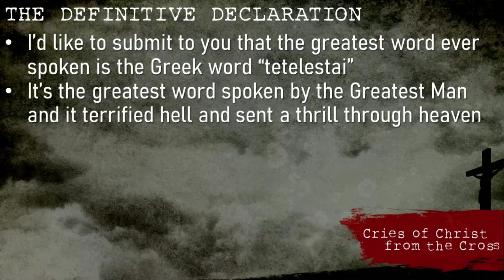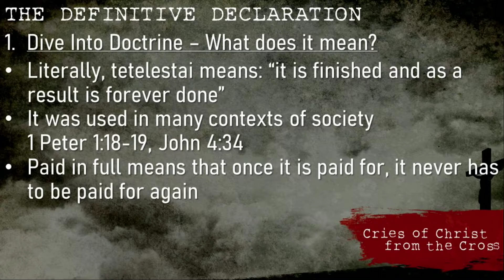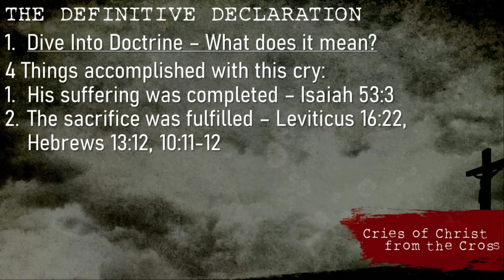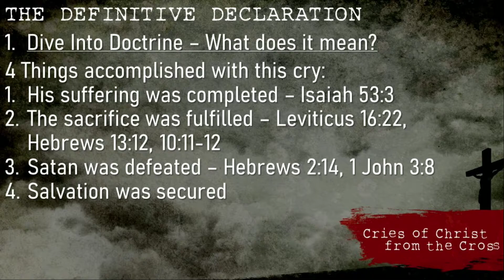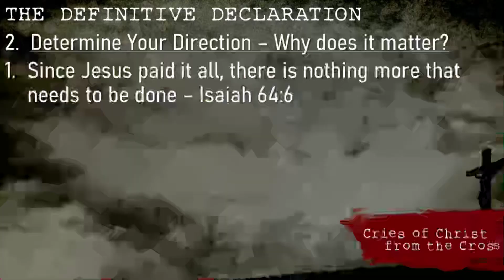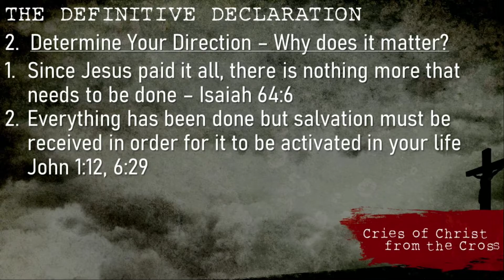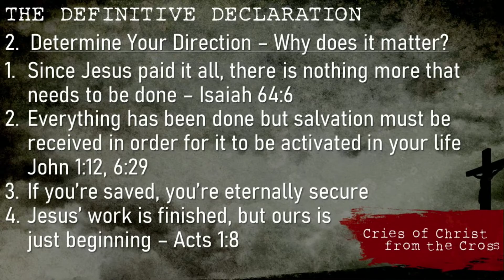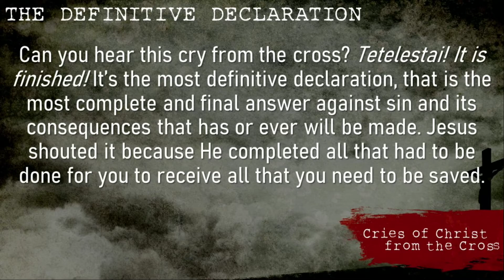Frontlines Youth-Cries of Christ from the Cross Pt.6 | Pastor Drew Kuehl, Pastor of Youth Ministries